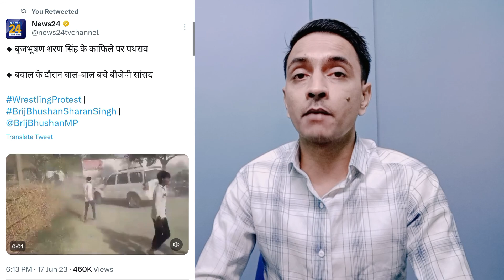BJP sansad बृजभूषण शरण सिंह के रैली में बवाल | wrestlers protest | जनता नाराज | cm Yogi